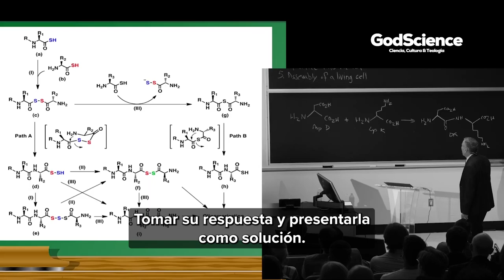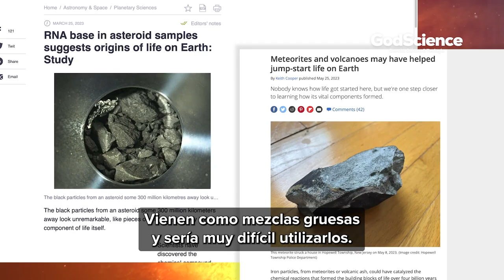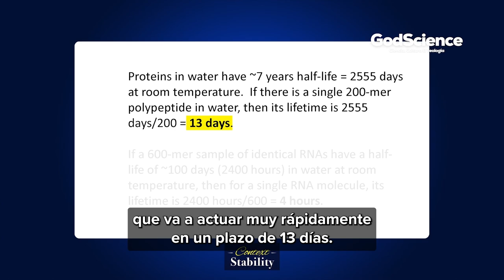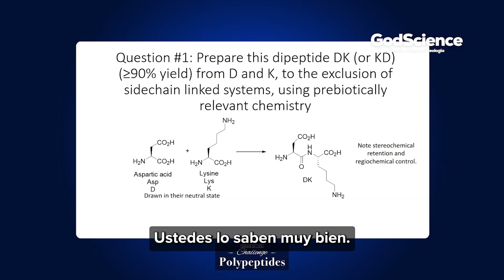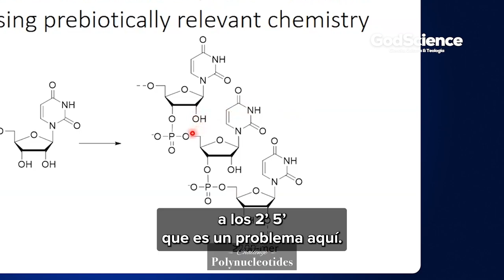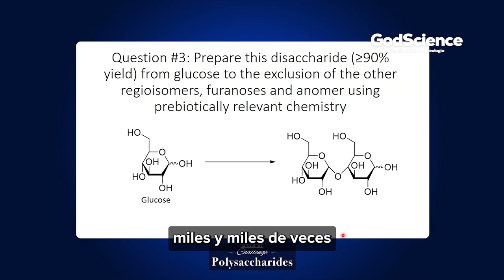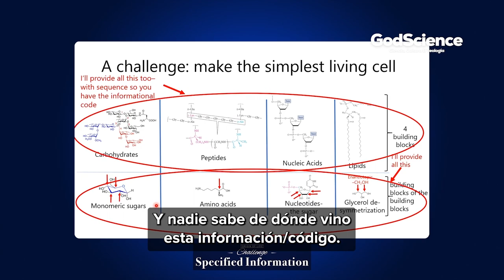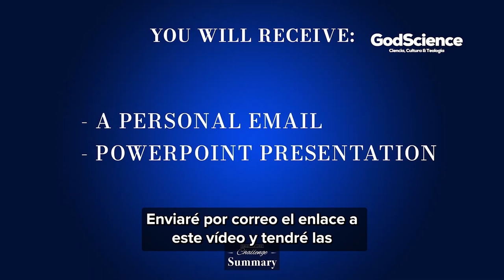60 Días para descifrar el Origen de la Vida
El Dr. James Tour, profesor de la Universidad Rice, ha lanzado un desafío a los investigadores en el campo del origen de la vida. Ofrece un desafío único: si diez investigadores clave pueden responder cinco preguntas cruciales relacionadas con el origen de la vida, eliminará todo el contenido de su canal de YouTube que critica la comprensión actual.

00:00 - Contexto
00:50 - Isaac Newton - La garra del león
02:33 - 60 Días para descifrar el Origen de la Vida
07:41 - Estabilidad & Tiempo
10:50 - Pregunta 1: Polipéptidos
13:53 - Pregunta 2: Polinucleótidos
18:41 - Pregunta 3: Polisacáridos
20:28 - Pregunta 4: El Origen de la Información
22:56 - Pregunta 5: Ensamblaje de la Célula
24:30 - Resumen